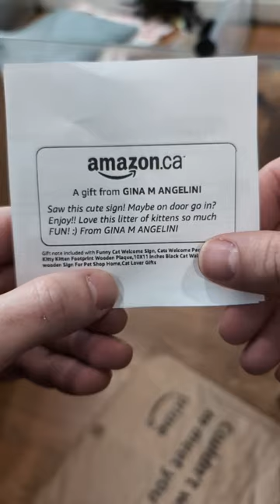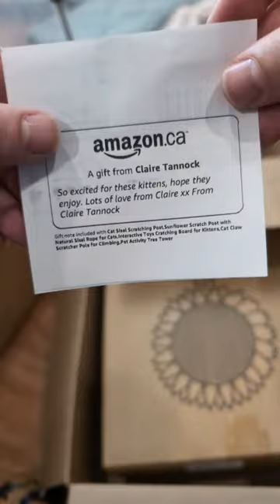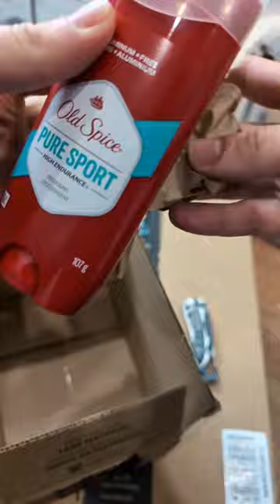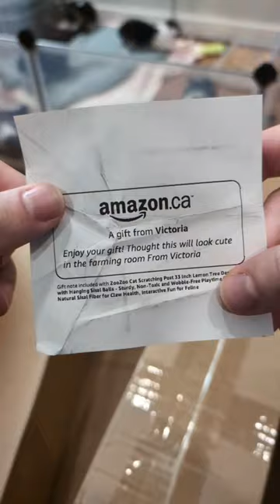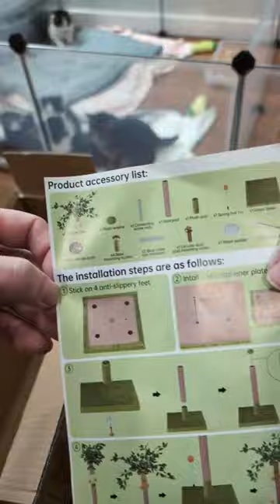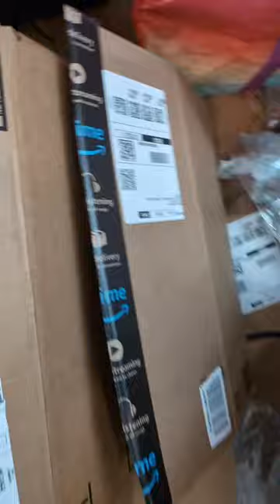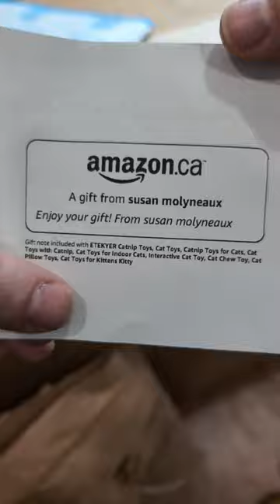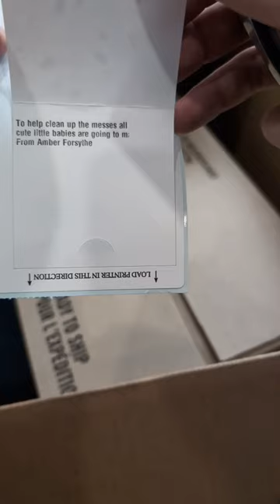Follower Gift Unboxing With 12 Rescue Cats and Kittens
This is the livestream replay for a package opening session of gifts for our 3 mamas and 9 baby kittens. Watch and see what people have sent for the kitten room and see our adorable foster kittens.

📌 Find Kitten Room Items:
🇨🇦 Canada: Amazon.ca/MichaelSheldrake
🇺🇸 USA: Amazon.com/MichaelSheldrake

🏡 About Me:
I'm a cat rescuer, advocate, foster, and proud member of the Board of Directors for Vancouver Orphan Kitten Rescue Association (VOKRA). When not immersed in the world of feline antics, I sell residential real estate. Looking for a REALTOR­®? Consider hiring me or letting me refer you to an agent in your area.

🙌 Contribute:
Any contributions go directly to Michael Sheldrake, unless explicitly stated otherwise.

🌟 Kittens' Origin:
All kittens fostered from VOKRA.ca